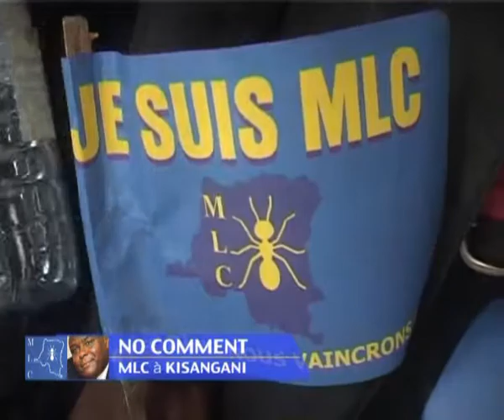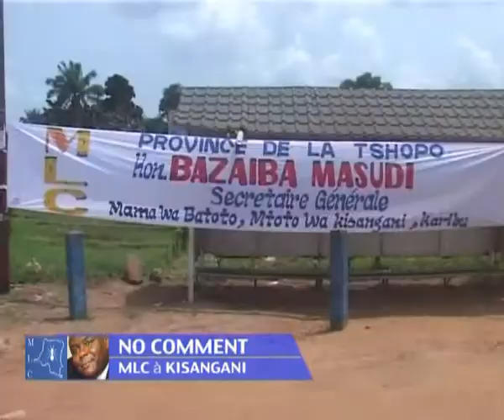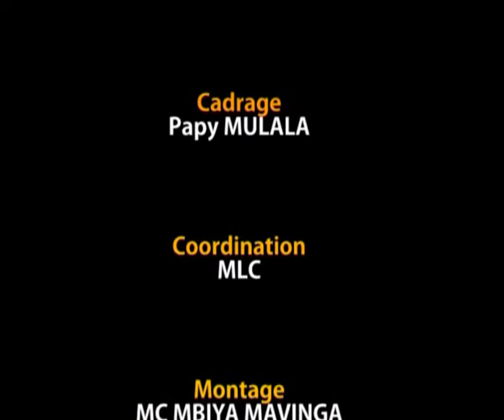CARAVANE BEMBA A KISANGANI DANS LA NOUVELLE PROVINCE DE LA TSHOPO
LA VILLE DE KISANGANI A ÉTÉ LE POINT DE DÉPART DE LA VASTE TOURNÉE DE REDYNAMISATION DES ACTIVITÉS DU MLC CONDUITE PAR LA SECRÉTAIRE GÉNÉRALE EVE BAZAIBA MASUDI